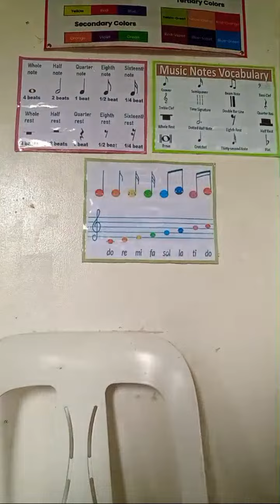Highlight 53:26 - 58:24 from OH ! COME ON!